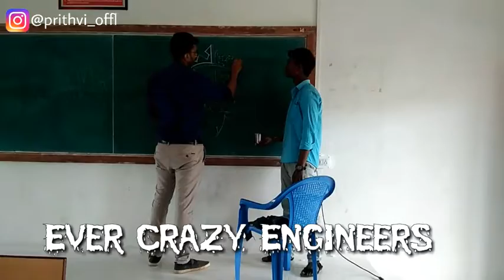Drawing ✏ ECE logo on board | Ever Crazy Engineers 🔥 💪